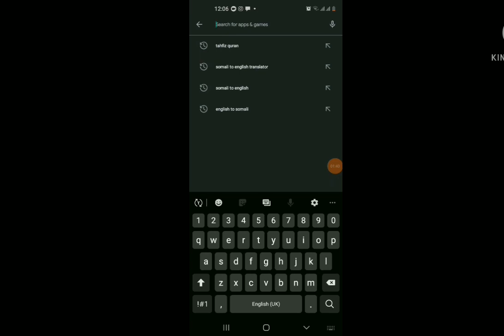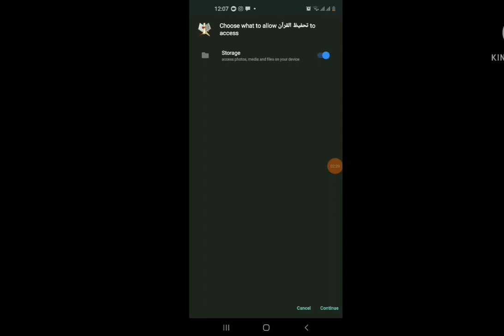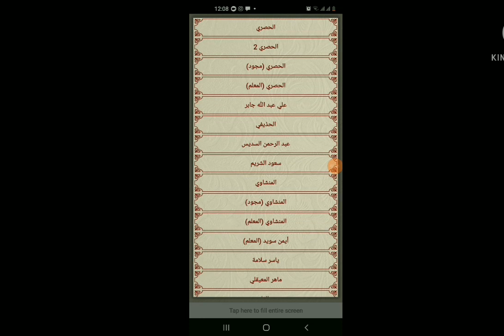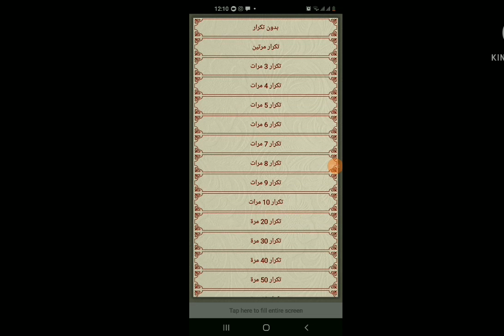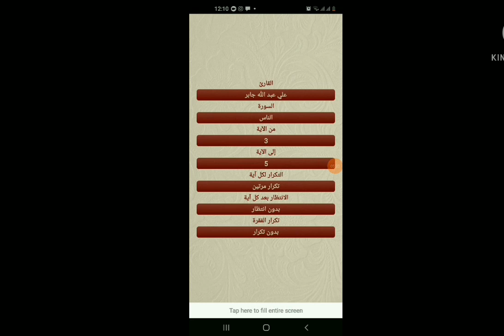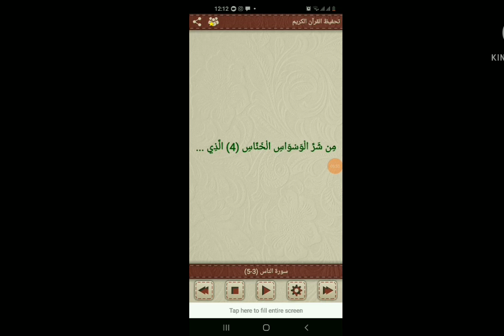cajiib!! appka ugu fican ee aad quranka kariimka ah aad kabarnkaraysid sifudud